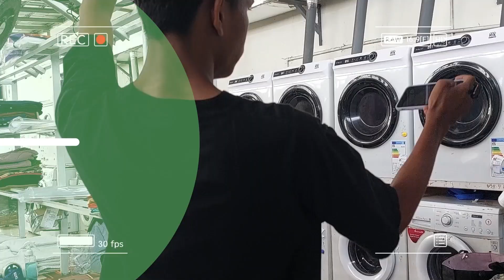Review Dan Unboxing Mesin Polisher Karpet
Hai guys! Kali ini nyonya laundry mau unboxing dan review mesin polisher karpet yang baru saja dibeli. Penasaran gimana hasilnya? Tonton video ini sampai selesai yah, terimakasih.